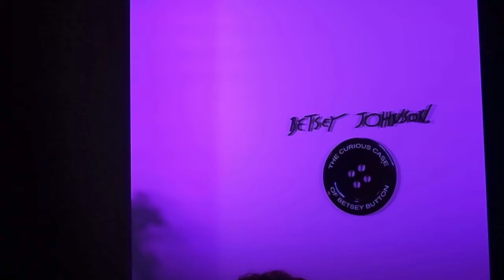Betsey Johnson New York Fashion Week Spring/Summer 2016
New York Fashion Week Spring/Summer 2016